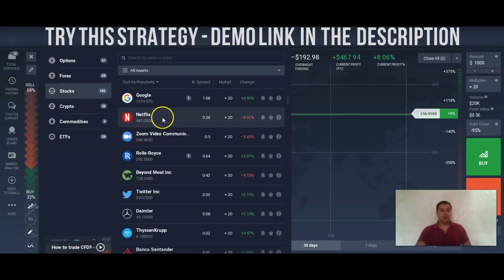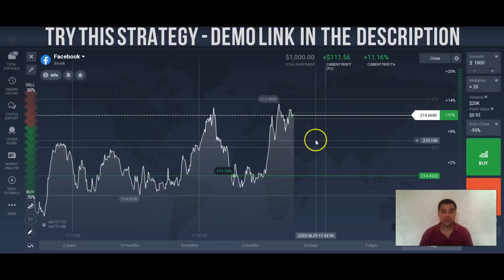STOCK MARKET INVESTING - How to Buy Stocks - Stock Market Secrets!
Stock market investing creates a dilemma that every investor must face. As the best performing asset class in history, the stock market cannot be ignored as an investment vehicle. It has outperformed bonds, commodities, real estate, and gold for centuries. Unfortunately, in order to obtain these long term returns investors have to survive periodic stock market crashes and market volatility. The financial crisis of 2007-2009 has provided us with a painful reminder of this as well as the recent activity of the VIX. If you are not properly diversified your entire portfolio can get wiped out in a bear market. Stock market investing can be brutal indeed. For the risk averse investor who wants guaranteed returns the options are many but the performance outlook is of all slim. Generally, you must accept low rates of return which often do not even keep up with inflation.

For those who can stomach the risks and invest in the stock market you should be aware that the value of your investment is out of your control. Generally accepted theory is that individual stocks are valued based on their company’s fundamentals and outlook for revenue and earnings but in actuality their value is determined by nothing less than how much someone else is willing to pay for the shares that you own at the current time. The whole system is driven by just 2 factors which are greed and fear. Unstable markets are caused by an overabundance of one of these factors.

The rapid growth of discount brokers offering online trading has opened up the markets to millions of individual investors who now bypass traditional stock broker channels and buy stocks themselves in self directed brokerage accounts.  Investing in individual stocks can be risky though.  There are less volatile alternatives such as Index ETF’s, convertible preferred stock, and stock indices futures options trading which can be used to limit losses in a down market with  the trade off of also capping some of the gains in an up market.

How To Be Successful At Stock Market Investing
Stock market investing has not been profitable for the average investor. Many studies have shown that just a small percentage of individual investors outperform long term stock market returns. Most do not even come close to matching it. There are 2 significant factors that lead to this finding. The primary is that most investors try to time investing in the stock market. They add to their holdings during Bull markets and sell during Bear markets. This Buy High/Sell Low pattern causes them to miss rebounds, which is when the most profitable investors make the majority of their money. The stock market has always bounced back from crashes and downturns, usually in an explosive manner towards the upside. Missing even a few of the best days during a rebound can greatly hamper long term investment returns. Individual’s stock market investing returns are also further eroded by trying to time the market because doing so adds unnecessary transaction fees and taxes.